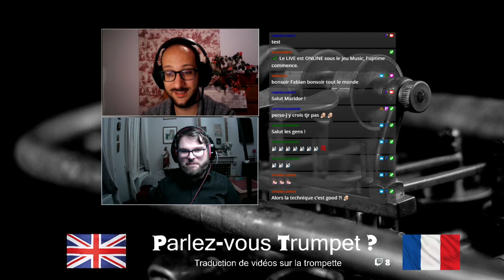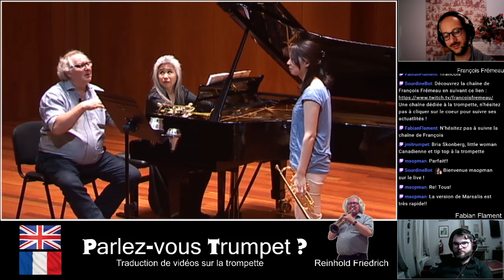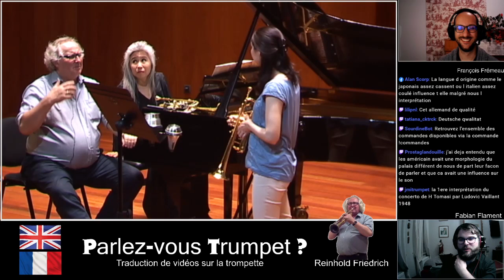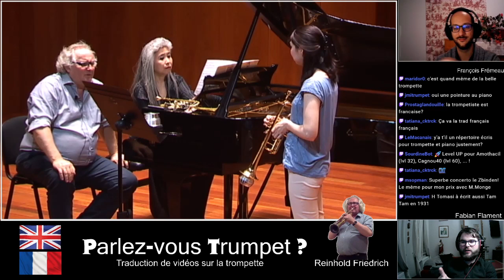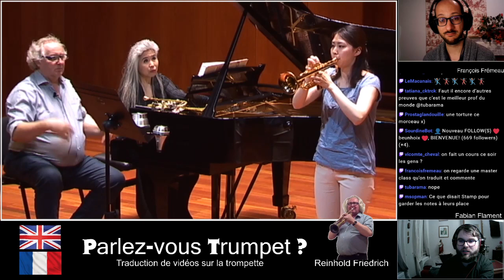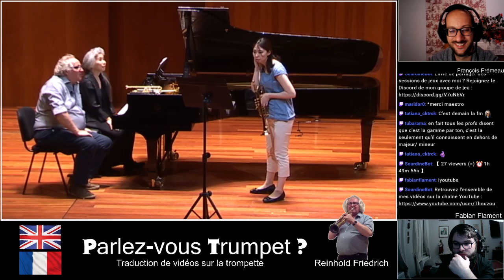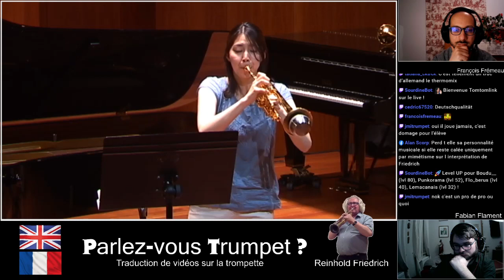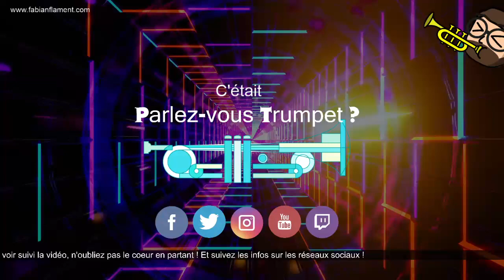Soirée Traduction / Reinhold Friedrich dans une masterclass sur Tomasi ! feat @francoisfremeau !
4ème vidéo de traduction : Reinhold Friedrich fait travailler Tomasi en Masterclass.

N'hésitez pas à me soutenir en vous abonnant à ma chaîne Youtube ou Twitch.

Profitez de 10% de remise sur la librairie avec le code FABIANFLAMENT